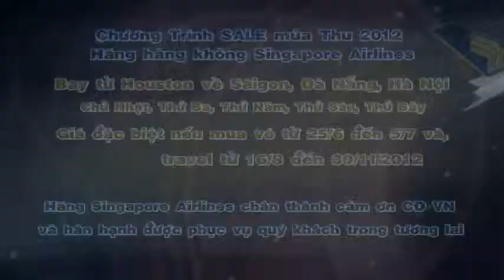120621_TB Singapore Airlines_Fall Promo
120621_TB Singapore Airlines_Fall Promo